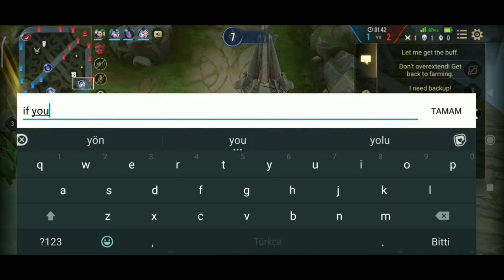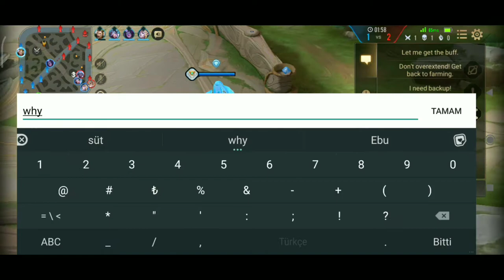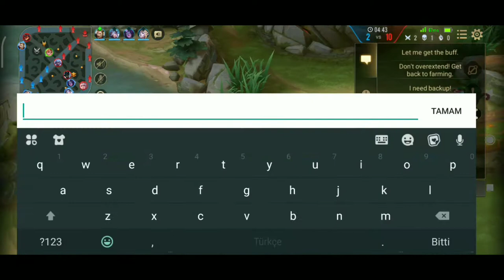BUTTERFLY UNSTOPPABLE PENTA KILL %57 DAMAGE INSANE DAMAGE ONE SKILL ONE KILL